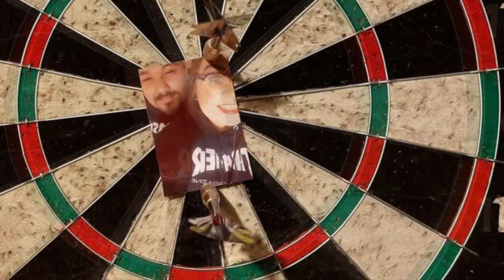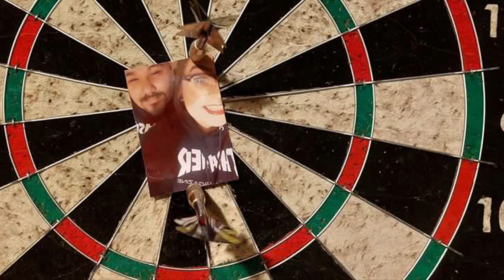The DJ from Guam (Feat. Queen LEXI La La) - Spitting Up FREESTYLE (Official Music)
Title: Spitting Up
Lyrics by  Queen LEXI La La
Produced by  The DJ from Guam
aka John F. Quenga

1st Bredren EdRen
Empress Alina

Assistant Bredren by  1st Lt. Bredren EdRen

Assistant Sistren by  Empress Alina

Photo by  1st Lt Bredren EdRen
Video by  The DJ from Guam

Recorded and Mixed by The DJ from Guam

Mastered by The DJ from Guam

wwwDJFROMGUAM.com

San Diego to Marina. California
Mexico 🇲🇽 to Guam 🇬🇺 to the Iniverse

Muchos Gracias for listening!